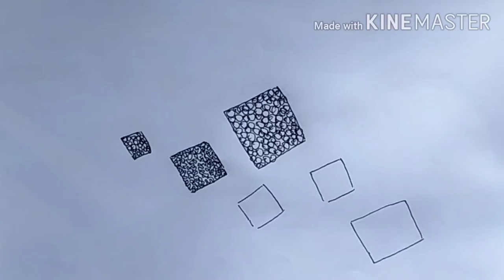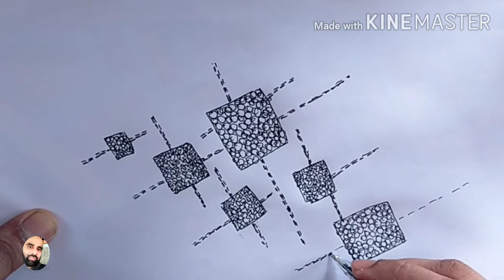New Abaya Fashion | abaya Rhinestone Design | New Niqab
Fashion Designing is My Best Field,
 model Sketches,How To Drawing
How To Make Rhinestone Crystal Hotfix Design Drawing,
Phool kaise banate hain,
 flowers, hotfix Design,and Much More Ideas Shearing With You,